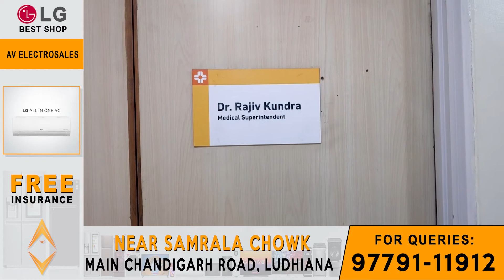DSP ਹਰਿੰਦਰ ਸਿੰਘ ਦੇ ਇਲਾਜ ਬਾਰੇ ਪੰਜਾਬ ਸਰਕਾਰ ਤੇ ਡਾਕਟਰਾਂ ਦੇ ਪੈਨਲ ਦੀ ਹੋਈ ਬੈਠਕ